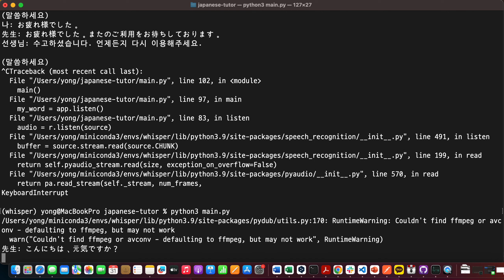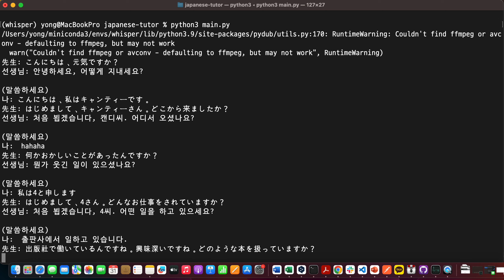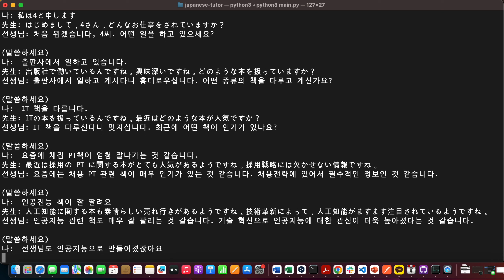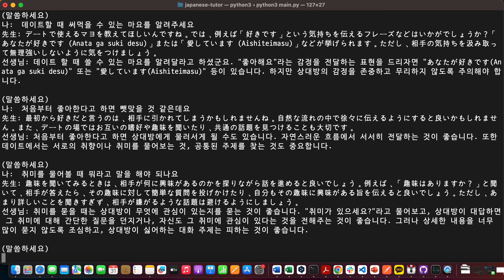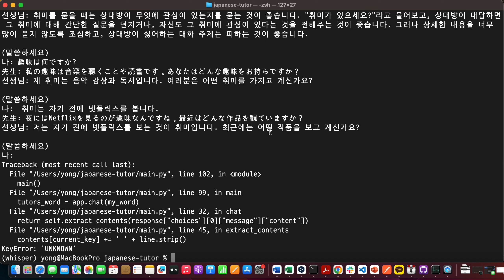일본어 선생님 feat. Whisper API & OpenAI API(Chat-GPT-3.5-Turbo)